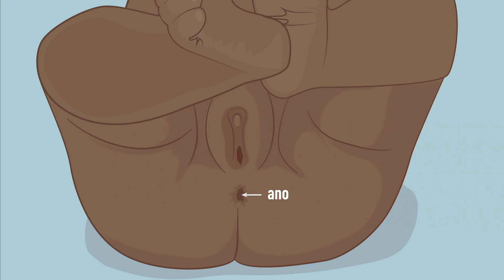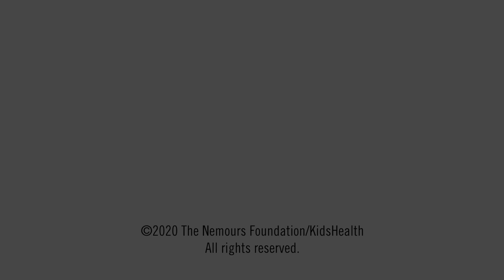Tomarle la temperatura a su hijo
Su hijo se nota caliente al tacto, ¿podría ser fiebre? Ahora, más que nunca, es importante saberlo. Sepa cómo utilizar un termómetro para obtener una lectura precisa en cada edad.